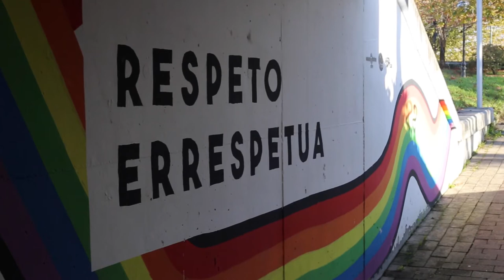Acuerdo de gobierno en Irun entre Elkarrekin Podemos y PSE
El PSE-EE y Podemos han cerrado un acuerdo para que el partido morado se incorpore al Gobierno de Irun. Será el primer ejecutivo de coalición formado por estas dos fuerzas en Euskadi, una fórmula inédita en la CAV.

Es momento de tejer alianzas y compartir tareas de gobierno, porque la ciudadanía, ahora más que nunca por el actual contexto, necesita soluciones y certezas. Las carteras que asumimos en Irun son necesarias para garantizar el bienestar de la gente: las políticas sociales.